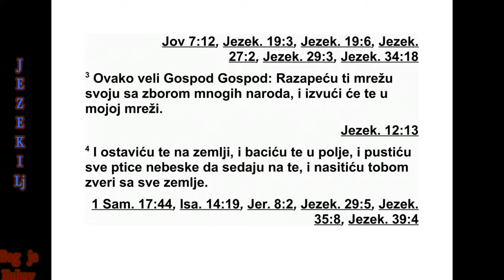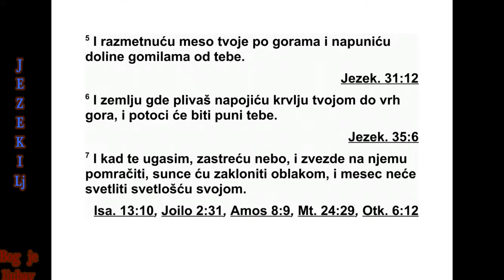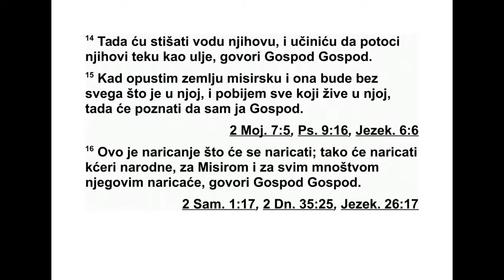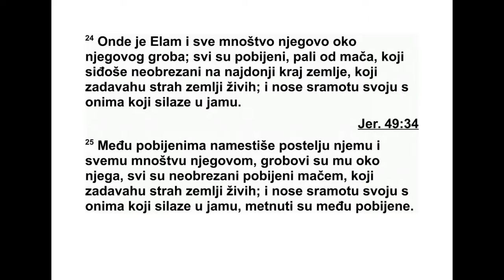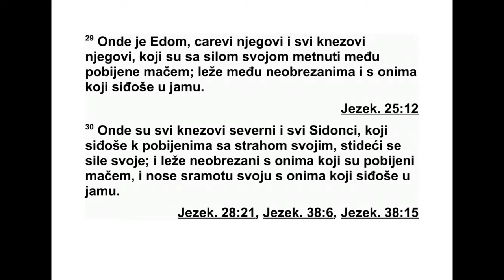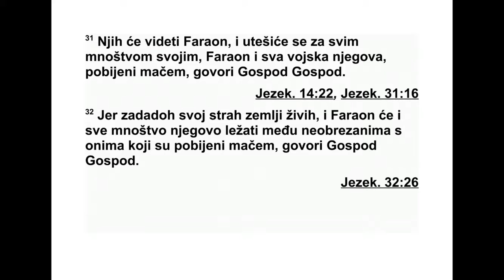KNJIGA PRORAKA JEZEKILJE GLAVA 32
32 Дванаесте године, дванаестог месеца,
пр вог дана у месецу, дошла ми је Господња
реч: 2 „Сине човечији, наричи над фара о -
ном, египатским царем, и реци му: ‘Био си
405 ЈЕЗЕКИЉ 30,16 - 32,2
као лав међу народима, а сада си пропао.
Био си као неман у мору, јурио си својим ре -
кама, мутио си воду својим ногама и прљао
реке.’
3 Овако каже Господ: ‘Разапећу мрежу над
тобом уз помоћ многих народа, и они ће те
уловити у моју мрежу. 4 Оставићу те на зе -
мљи. Бацићу те на земљу у пољу. Пустићу
све небеске птице да дођу на тебе и даћу те
земаљским зверима да се тобом насите. 5
Побацаћу твоје месо по горама и напунићу
долине твојим остацима. 6 Напојићу земљу
твојом крвљу, која ће из тебе потећи по го -
рама и речна ће се корита напунити твојим
ос тацима.
7 А кад те угасим, покрићу небеса и помра -
чићу њихове звез де. Сунце ћу прекрити об -
ла цима и месец више неће светлост своју
да вати. 8 Сва светлећа тела на небесима по -
мрачићу због тебе и разастрћу таму над тво -
јом земљом’, говори Господ.
9 ‘Узнемирићу срца многих народа кад од -
ведем твој заробљени народ међу друге на -
роде, у земље које не поз најеш. 10 Учинићу
да се многи народи уплаше због тебе и њи -
хови ће цареви дрх тати од страха због тебе,
кад својим мачем замахнем према њиховом
лицу, па ће непрестано стрепети за своје ду -
ше у дан твоје пропасти.’
11 Овако каже Господ: ‘Мач вавилонског
цара доћи ће на тебе. 12 Мноштво твоје по -
бићу мачевима јунака, оних који тлаче наро -
де. Они ће опустошити понос Египта и ис -
тре биће све мноштво његово. 13 Уништићу
сву његову стоку која је поред многих вода,
па их неће више мутити ни људска ни жи -
вотињска нога.
14 Тада ћу разбистрити њихове воде и
учи нићу да њихове реке теку као уље’, го во -
ри Господ.
15 ‘Кад опустошим египатску земљу, кад
не стане све што је у њој, кад побијем све
ње не становнике, тада ће знати да сам ја
Гос под.
16 Ово је нарицаљка која ће се нарицати.
Нарицаће је жене из народа, на рицаће је
над Египтом и над целим његовим мнош -
твом’, говори Господ.”
17 Дванаесте године, петнаестог дана у
месецу, дошла ми је Господња реч: 18 „Сине
човечији, наричи над египатским мноштвом
и свали њега и друге моћне народе у под -
земне крајеве, с онима који у јаму силазе.
19 ‘Од кога си лепши? Сиђи у јаму и по -
чивај с необре занима!’
20 Египћани ће пасти међу оне који су ма -
чем побијени. Египат је мачу предан. Одву -
ци те њега и све мноштво његово.
21 Највећи јунаци ће из гроба говорити с
њим и с његовим помоћницима. У гроб ће
Егип ћани сићи, лећи ће као необрезани, ма -
чем побијени. 22 Тамо је Асирија и све њено
мноштво. Свуда око њеног цара налазе се
гро бови њених људи. Сви су побијени, ма -
чем покошени. 23 Јер њени гробови леже на
дну јаме, а њено мноштво је свуда око ње -
ног гроба - сви су побијени, мачем поко ше -
ни, јер су страх сејали у земљи живих.
24 Тамо је Елам и све његово мноштво око
његовог гроба - сви су побијени, мачем по -
ко шени. Као необрезани сишли су у подзем -
не крајеве, а некад су страх сејали у земљи
живих. Они ће носити своју срамоту заједно
с онима који у јаму силазе. 25 Усред по би -
јених одар су му наместили међу свим ње го -
вим мноштвом. Његови гробови су свуда око
одра његовог. Сви су они необрезани, мачем
побијени, јер су сејали страх у земљи живих.
Носиће своју срамоту заједно с онима који у
јаму силазе. Усред побијених он је положен.
26 Тамо су Месех и Тувал и све његово
мнош тво. Гробови су свуда око њиховог ца -
ра. Сви су они необрезани, мачем про бо де -
ни, јер су сејали страх у земљи живих. 27
Зар неће лежати с јунацима који су не обре -
зани пали, који су са својим оружјем у гроб
сишли? Под главу ће им бити стављени њи -
хови мачеви, а њихови преступи биће им на
костима, јер су ти јунаци страх сејали у зем -
љи живих. 28 А ти ћеш бити сатрвен усред
необрезаних и почиваћеш с онима који су
мачем побијени.
29 Тамо је Едом, његови цареви и сви ње -
гови поглавари, који су, упркос свом јунаш -
тву, положени међу оне који су мачем поби -
јени. Они ће почивати с необрезанима и с
они ма који у јаму силазе.
30 Тамо су сви кне зови са севера и сви Си -
донци, они који су посрамљени сишли међу
побијене, иако су због свог јунаштва били
страш ни. Они ће необрезани почивати с
они ма који су мачем побијени и носиће своју
срамоту заједно с онима који у јаму силазе.
31 Њих ће фараон видети и утешиће се
због свег свог мноштва. Фараон и сва ње -
гова војска биће мачем побијени’, говори
Гос под.
32 ‘Јер су фараон и све његово мноштво
се јали страх у земљи живих и зато ће почи -
ва ти међу необре занима заједно с онима ко -
ји су мачем побијени’, говори Господ.”